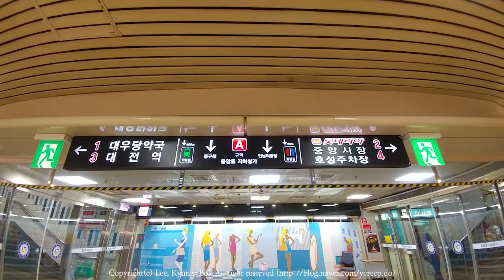170617 (토) 대전 중앙로 지하상가 (LG V20)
처음 가본 대전 중앙로
너무 더워 대전역은 지하상가로 걸어가기
과거 고속터미널역 지하상가가 생각났다는~
근데 사람들 너무 없더라...